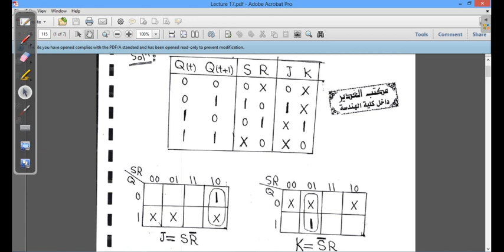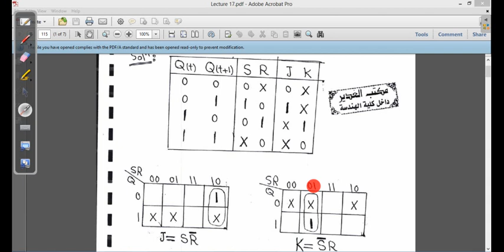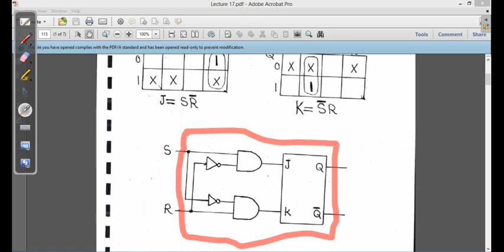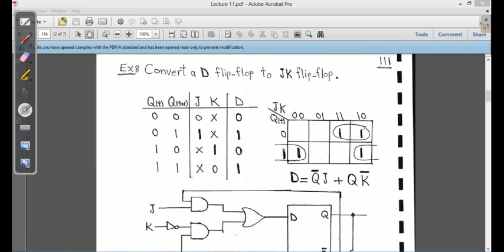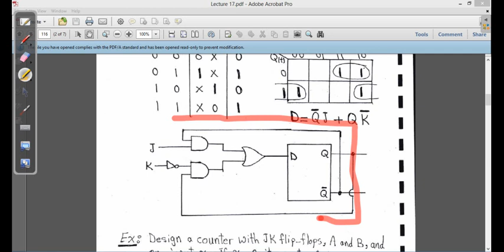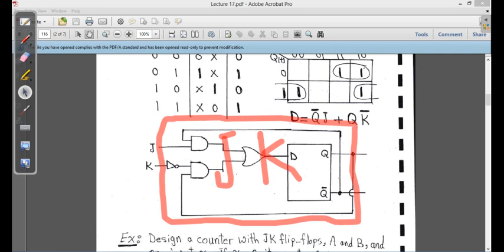Flip Flops Conversion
كيفية تحويل اي نوع من ال FLIP FLOP الى اي نوع اخر